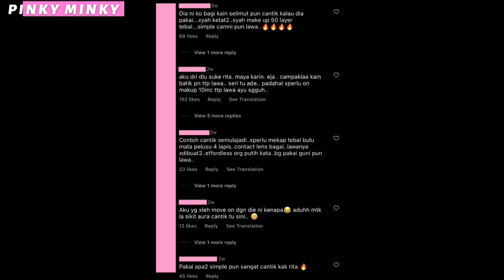Dilabel Wanita Melayu Terakhir! Busana Sopan & Wajah RITA RUDAINI Di Usia 47 Tahun Dipuji Ramai 😍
Rita memang jarang mekap tebal-tebal.. Natural beauty je 😍

Source & Credit ⤵

Hi korang! 😃

𝒫𝒾𝓃𝓀𝓎 𝑀𝒾𝓃𝓀𝓎

Hello guys! 😃

𝒫𝒾𝓃𝓀𝓎 𝑀𝒾𝓃𝓀𝓎